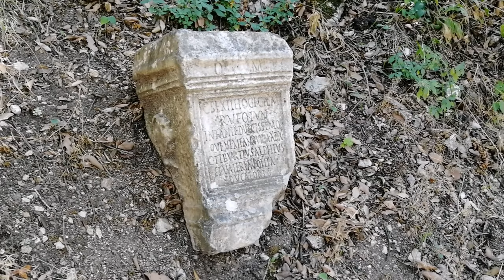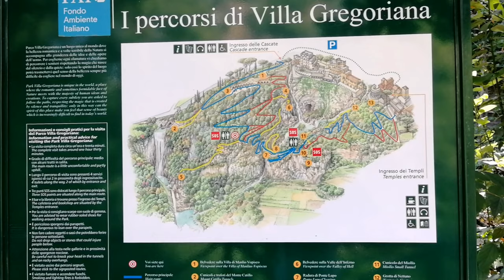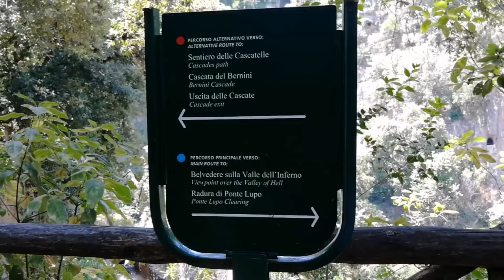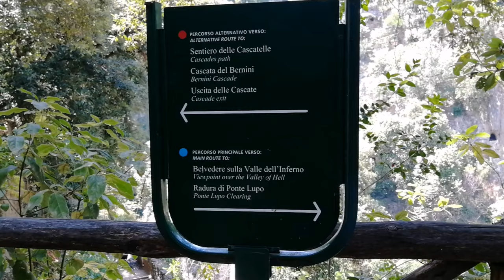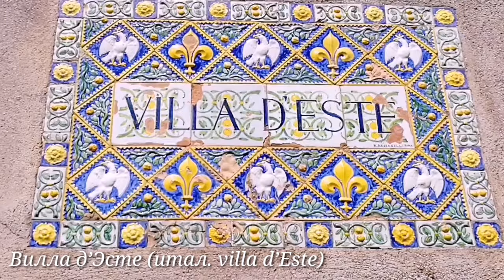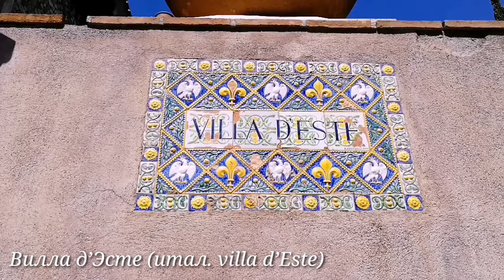🔴Куда поехать на один день из Рима? В городок Тиволи, где находятся термы и знаменитые виллы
Куда поехать на один день из Рима? Я обязательно советую вам побывать в городке Тиволи, который славится своими виллами и термами. Если вы планируете свой отпуск на летний период, то самое время побывать в термах, температура воды зимой и летом +23°C. Летом, когда город плавится от жары, в сероводородных водах вы почувствуете легкую прохладу и оцените ее целебные свойства. Как когда-то оценил эти воды великий Цезарь, который стал основателем первого термального комплекса Термы Агриппа. Это видео снято в бассейнах Bambù, где обычно отдыхают местные жители. Туристу, к сожалению, будет трудно сюда добраться.  Вам я советую приехать в Terme di Roma Acque Albule, которые находится рядом с остановкой общественного транспорта. Автобус C.O.T.R.A.L., который отходит от метро линии В Ponte Mammolo, останавливается прямо напротив терм, а от электрички идти 150 метров, остановка Bagni Di Tivoli. Цена билета на целый день с понедельника по пятницу 14 евро, в субботу, воскресенье и праздники 17 евро. Более подробную информацию вы можете почитать на сайте

В Тиволи находятся три замечательные виллы, которые будут интересны туристам. Сегодня мы прогуляемся по вилле Грегориана (ит. Villa Gregoriana), она считается самой дикой виллой в Тиволи. Чтобы у вас было более полное представление о всех виллах в конце видео добавлю небольшое видео с виллы д'Эсте (ит. Villa d'Este) и виллы Адриана (ит.Villa Adriana). Вот, пожалуй и все, смотрите видео и приезжайте в Тиволи.